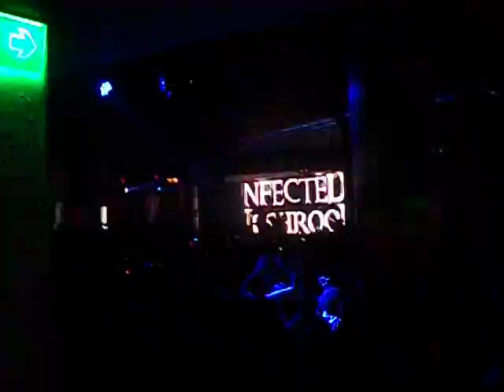18.08.2013 Infected Mushroom @ Pacha Bs As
El comienzo. de un DJ Set increible. arrancaba una noche demoledora.